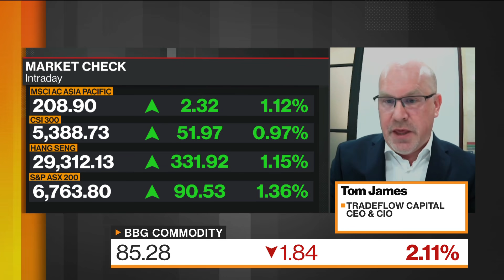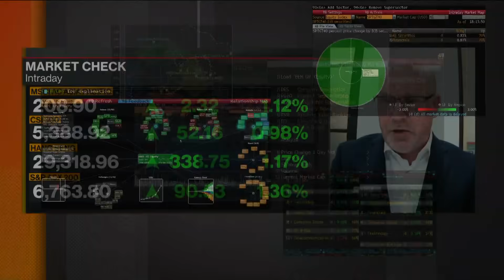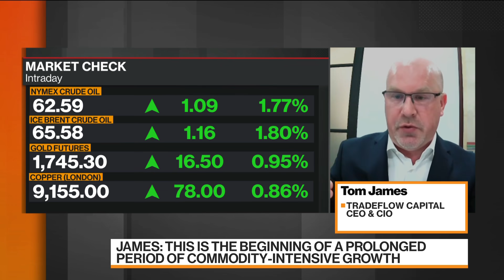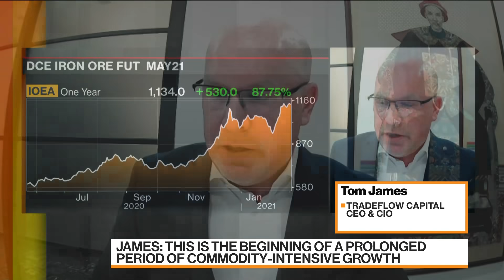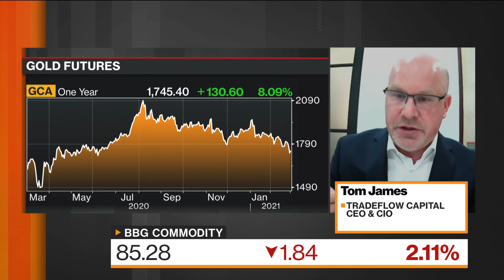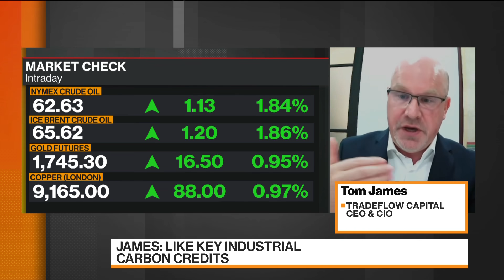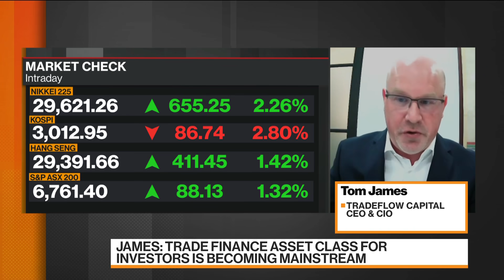Making Sense of the Commodities Markets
Mar.01 -- Tom James, chief executive officer and chief investment officer at Tradeflow Capital Management Pte Ltd., discusses the rally in commodity markets and where he’s finding opportunity. He speaks on “Bloomberg Markets: Asia.”